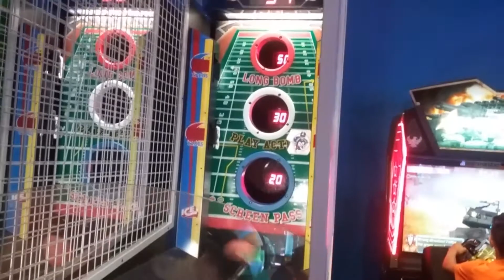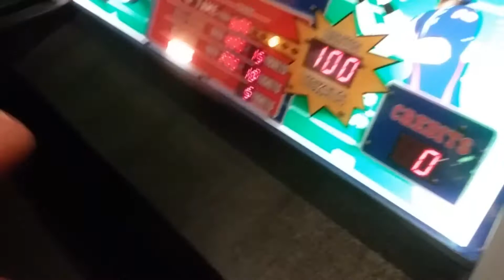Lmao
Intro/Outro song: XXXTENTACION- What in XXXtarnation?(ft. Ski Mask the Slump God)